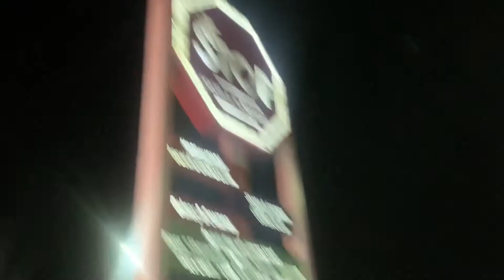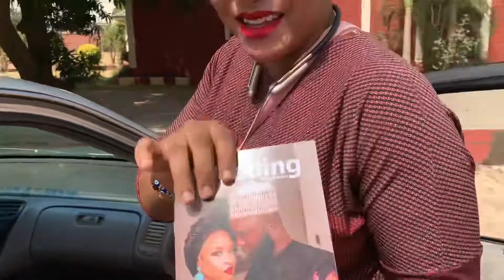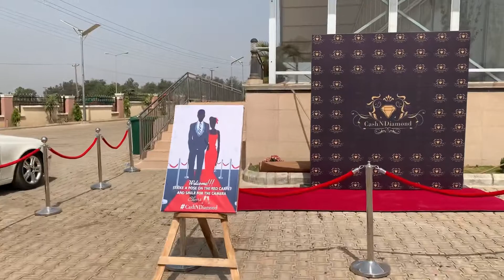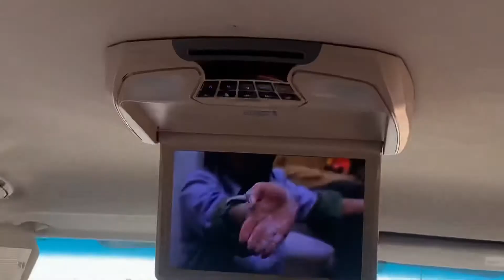VLOG: ORGANIZING A WEDDING IN JOS FROM ABUJA. FIRST TIME IN JOS (CHILLY WEDDING AND A CATASTROPHE)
Hey guyyyysss!!!

I sure missed you o.

Today we have a vlog of when I went to Jos to organize a wedding, here is a very fun vlog of my journey. Enjoy

You can contact our event services management on

I hope you enjoyed the vlog. It was a very fun and funny one for me.

Musician: LiQWYD